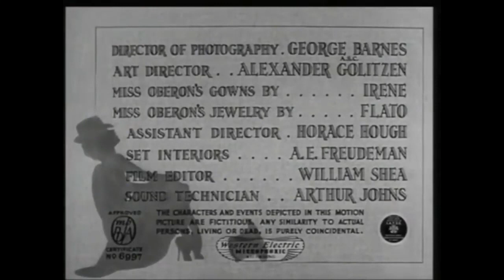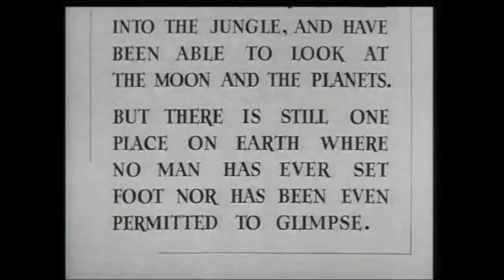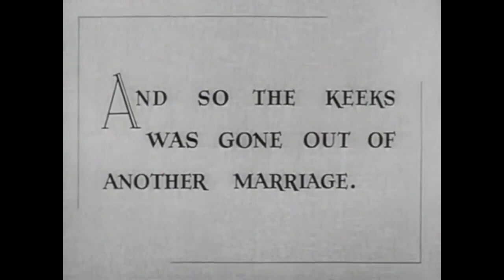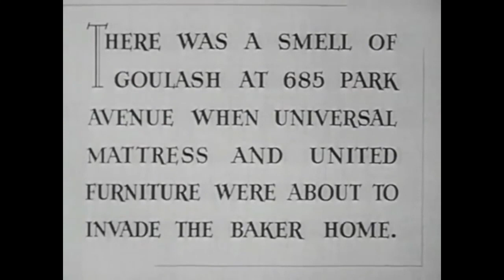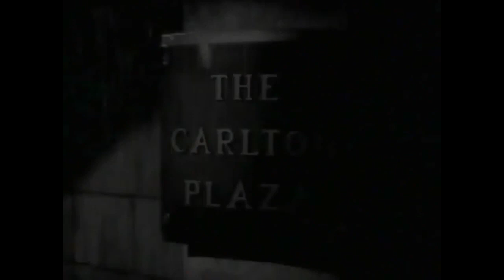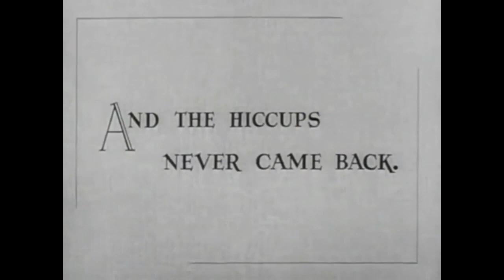That Uncertain Feeling 1941 Comedy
That Uncertain Feeling is a 1941 American comedy film directed by Ernst Lubitsch and starring Merle Oberon, Melvyn Douglas and Burgess Meredith. The film is about the bored wife of an insurance salesman who meets an eccentric pianist and seeks a divorce.